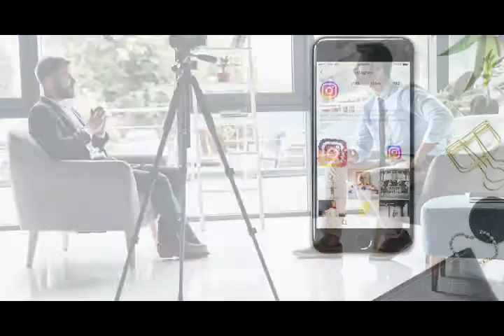Спорт и отдых два в одном! Сюжет об Алматинском трамплине "СУНКАР"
Так же смотрите нас на наших страницах, инстаграмм, фэйсбук и в контакте.
Руководитель  Международного комплекса лыжных трамплинов "СУНКАР" Николай Гребнев рассказал о работе и перспективах уникального спортивного комплекса.